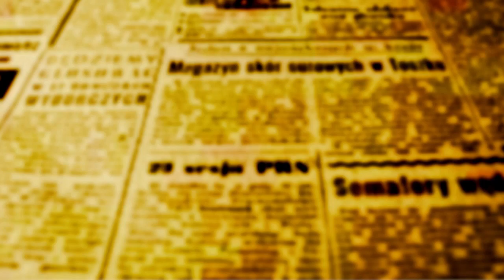VH O FATO 2